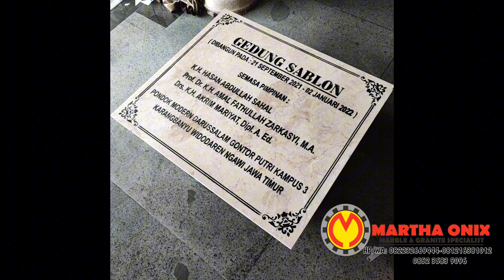Contoh Model Prasasti Marmer Dimensi Ukuran 60x60 cm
Rekomendasi model prasasti Marmer dimensi Ukuran 60x60 cm, prasasti kami buat menggunakan material asli Marmer Tulungagung dengan pahatan manual pada penulisan lebih dalam dan rapih.

INFORMASI DAN KONSULTASI:
(klik link untuk langsung ke WA)

KAMI DI MARKET PLACE:
tokopedia: